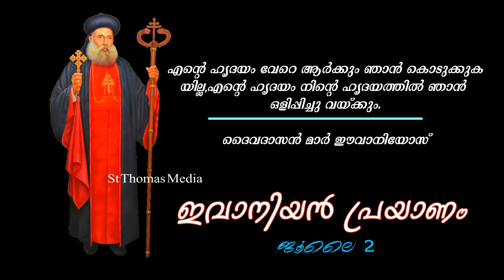Mar Ivanios Day| Thought of the day | July 2